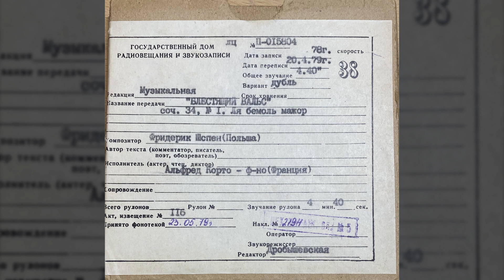Фридерик Шопен - Блестящий вальс, соч. 34 №1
Waltz in A-flat major, Op. 34 No. 1

Код ГДРЗ: П-015804
Композитор: Фридерик Шопен (Frédéric Chopin)
Исполнитель: Альфред Корто (Alfred Denis Cortot) - фортепиано
Дата записи: 1978
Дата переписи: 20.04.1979